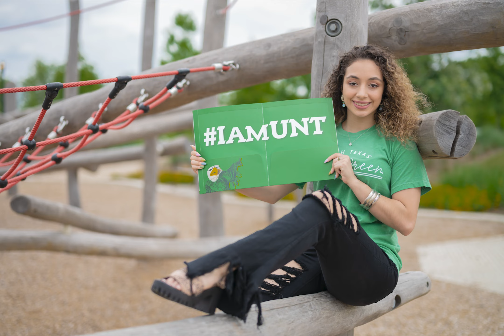Andrea Premiere v1 2